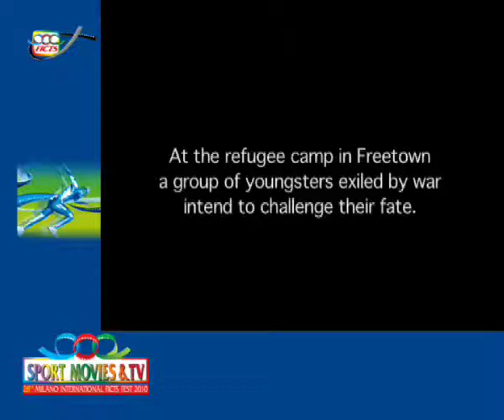ONE GOAL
Calciatori diversamente abili simboli di speranza / Disabled footballers symbols of hope.
Sergi Agusti - SPAIN